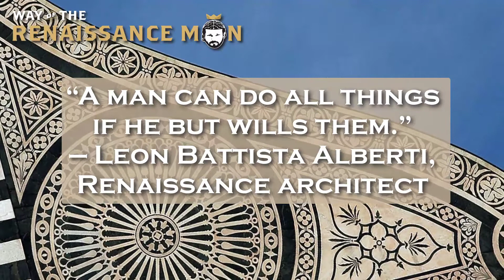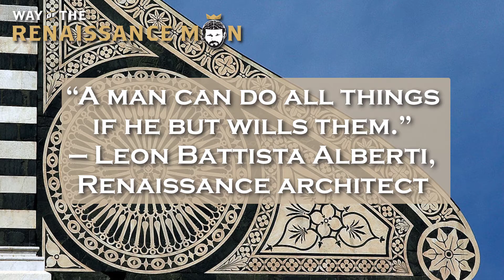Renaissance Man Wisdom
Welcome to today's WednesdayWisdom from Way Of The Renaissance Man Starring Jim Woods “A man can do all things if he but wills them.” — Leon Battista Alberti, Renaissance architect The wisdom of the Renaissance era is unparalleled in history, as that is when humans were celebrated for bringing reason, knowledge, multiple interdisciplinary skills and a fresh outlook to the world and its challenges. In many ways, I strive to emulate the ideas of Alberti and his fellow Renaissance men. In my view, there is no nobler pursuit. Jim Woods August 19th, 2020 For more great resources and inspiration visit WayOfTheRenaissanceMan.com Get your Way of the Renaissance Man Facemask today and sport your Renaissance Man level of protection and style right here LINKINBIO WayOfTheRenaissanceMan.com/store and for Way of the Renaissance Man Fans, take 20% off your entire order! use promo code: RENMAN820 Now, we want to hear from you! Would like to share your opinion or make a comment on the Way of the Renaissance Man podcast? If so, then please leave your comment or questions in the space provided below and share this article with your friends and family on Facebook, Instagram and Twitter. Your comments or question could be chosen as our featured Ask the Renaissance Man Anything on a future episode. For more great resources and inspiration visit WayOfTheRenaissanceMan.com